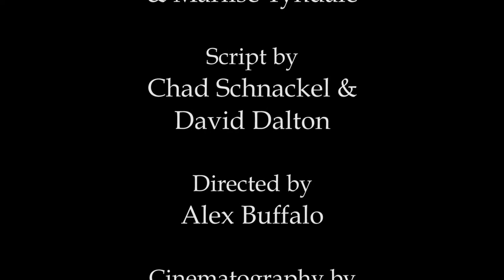Scene Coverage - Shot Breakdown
An example of scene coverage with annotations for each shot.  The scene was performed by acting students from 4D Studios, LLC.  Tampa, FL.